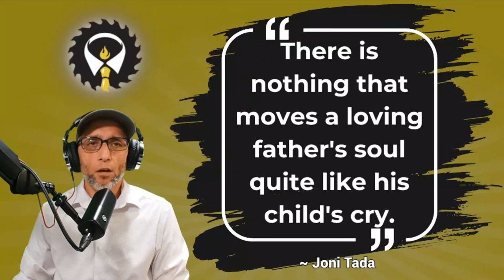372 - Dad Talk with Marcus Matthews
Marcus Matthews of the Black Powder Podcast joins me to discuss being political and being a father.

S H O W  N O T E S